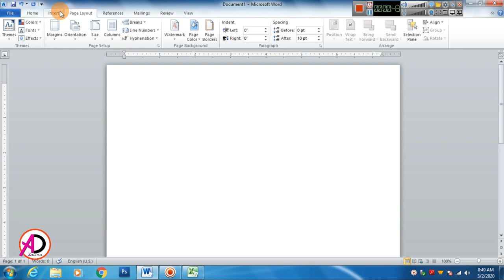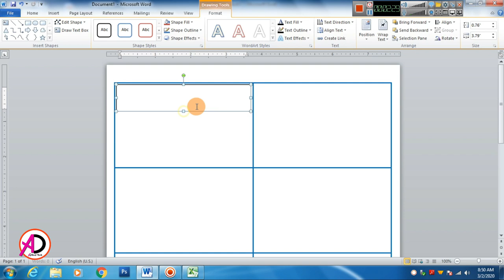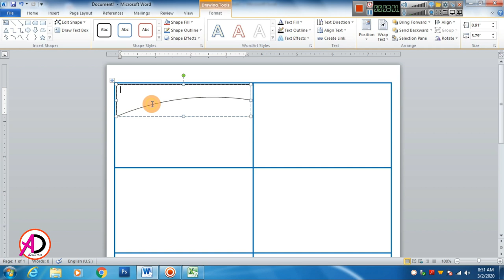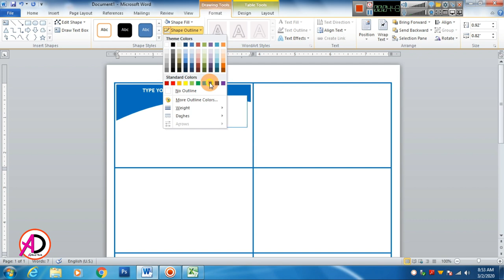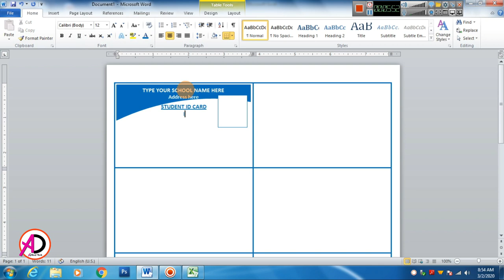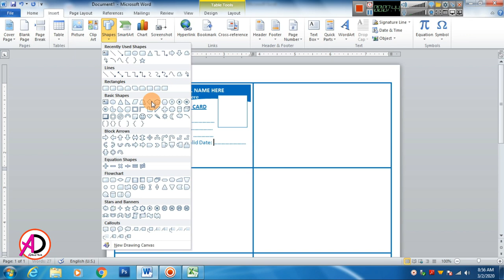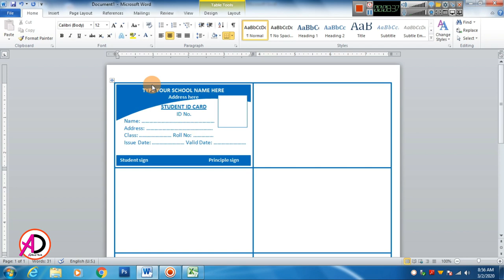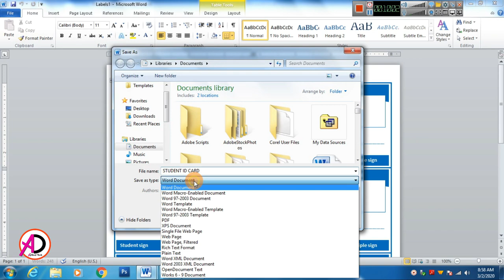Just 1 Click make Automatic Id Card Creation in Microsoft office Word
Hello Friends :
How to make  Automatic Id Card Creation in Microsoft office Word | Ad Real Tech
page size:
                  A4 Size Page